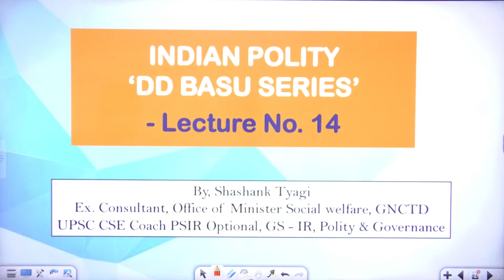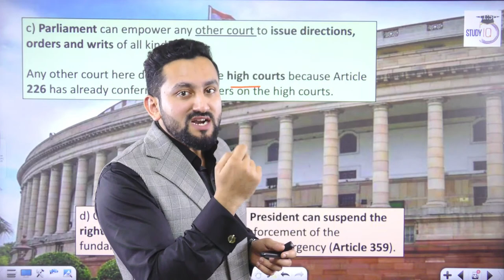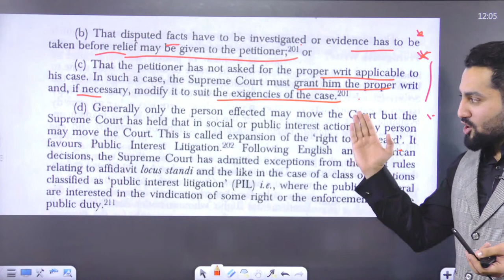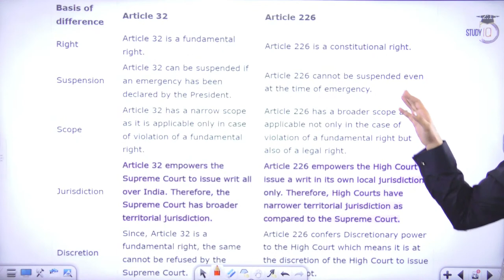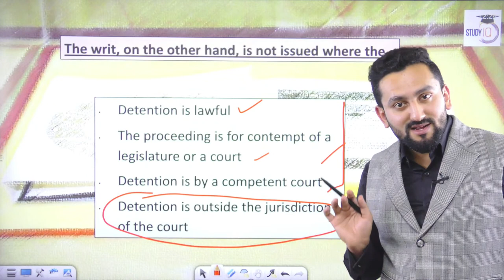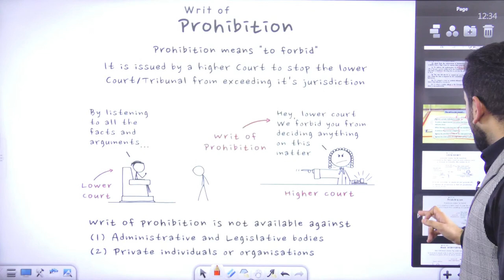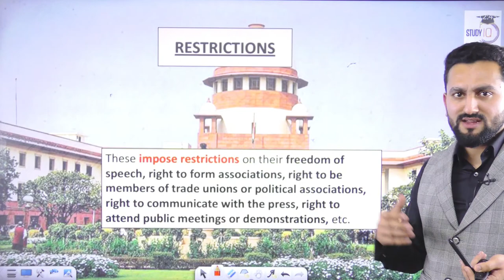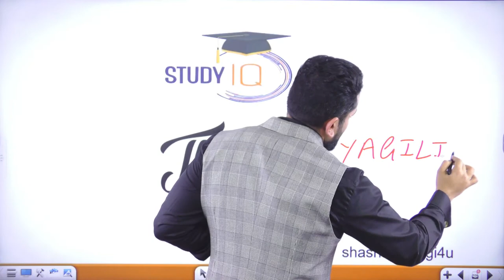Fundamental Rights - Lecture 14 | Part 6 | Indian Polity | DD Basu Series | UPSC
1. Live Classes
2. Static and Current Affairs Booklets
3. Workbook-based Test Series

 Batch Started on 25th Nov '22 |

1. 1000+ Hours of Live teaching by our faculties
2. One-to-one mentorship to keep you on track to achieve the target
3. Handmade and concise Lecture Notes, Handouts on static topics
4. MCQ based learning for every lecture to enhance retention
5. Answer writing program guided by our experienced faculties
6. Daily Current Affairs Programme (CAP) PDF + Videos covering multiple sources
7. Benchmarking of students through weekly revision tests for students
8. Prelims Test Series to make you battle ready for Prelims exam
9. Gyanvani sessions by senior bureaucrats, selected candidates and senior aspirants
10. CSAT Lectures to help to adapt with changing patterns of examination.